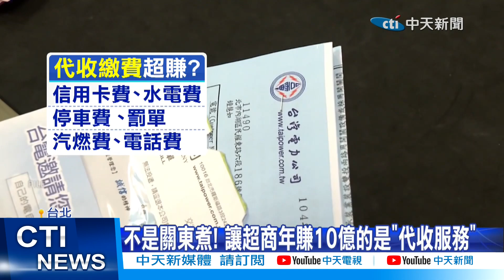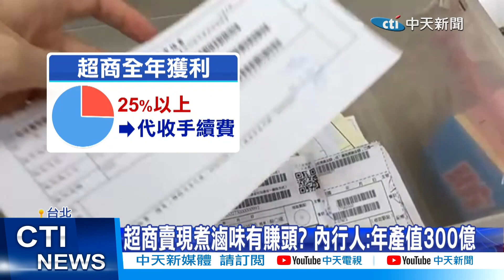【每日必看】超商咖啡每年賺進150億 代收服務再賺10億 20230509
台灣超商門市覆蓋率排名全球第二，台灣人很愛超商，超商咖啡商機一年高達150億，另外超商推出"代收服務"，到超商繳費、繳款已成為一般大眾的生活習慣，每人平均一年會透過超商繳納至少20筆的費用，四大超商總計高達8,000億元的年度代收金額，遠遠超過本業的總營業額，也有超商業者透露可帶來每年約10億元的獲利，堪稱是"最好賺"的服務。